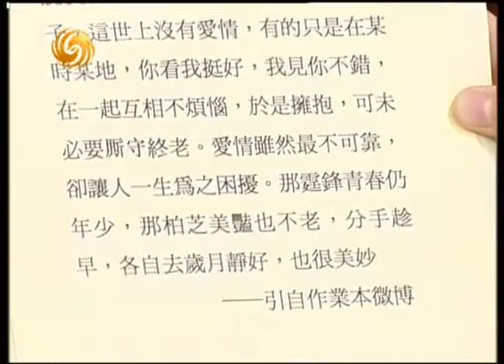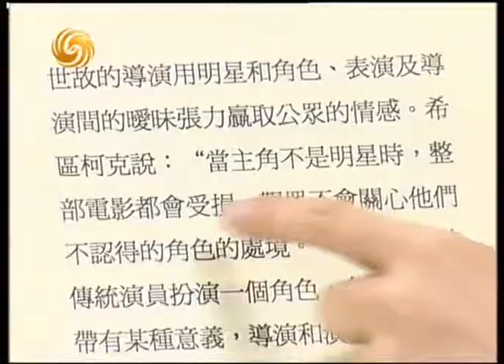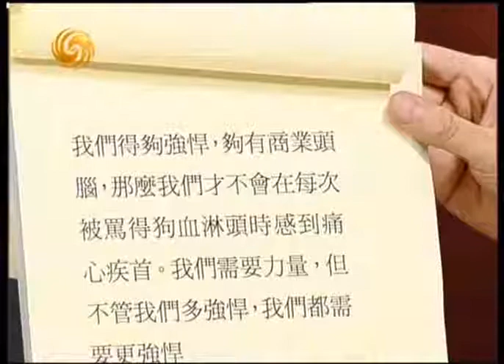锵锵三人行20110708明星被人娱乐围观 同时也玩弄观众